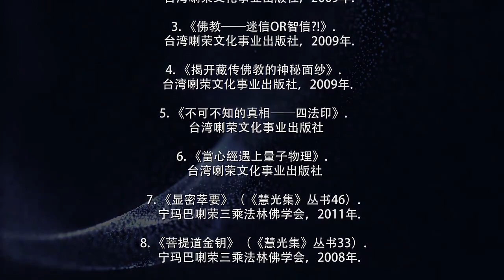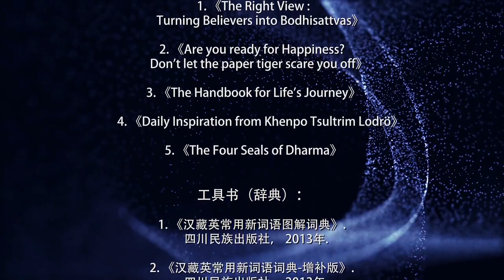《达摩破相论》慈诚罗珠堪布讲解 第6集